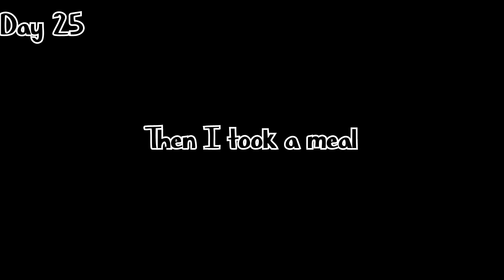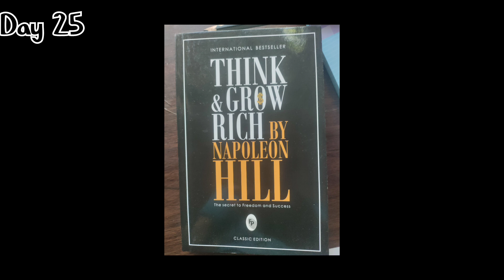"75 Hard: Day 25 | Embracing Resilience and Reaching New Heights"